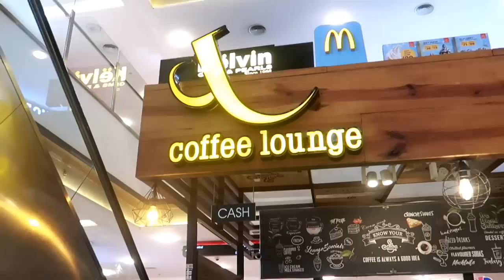How i get ready for a PHOTOSHOOT| കൂടെ ഒരു photoshoot കാണാം|First time in a advertisement studio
Moisturizer

cleanser

brow Pomade

Karimashi

- Top :
- Lipstick :
- Earrings :
- Others :

Big  🐻  Hugs❤️